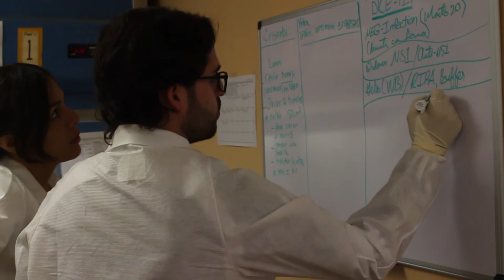UPR investiga: Dr. Carlos Sariol